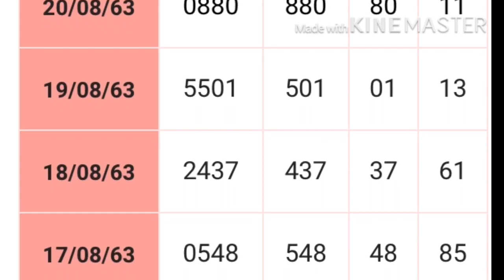ตรวจหวยฮานอยธรรมดา 21สิงหาคม2563 ผลหวยฮานอย 21/8/63 ผลหวยฮานอยธรรมดาวันนี้ ผลหวยฮานอยวันนี้